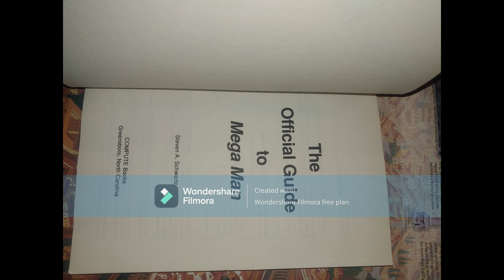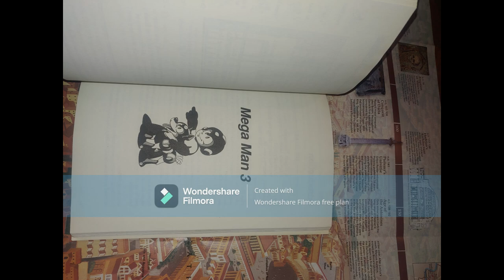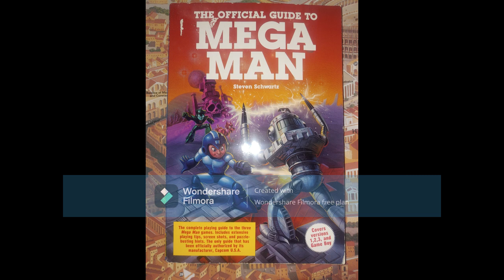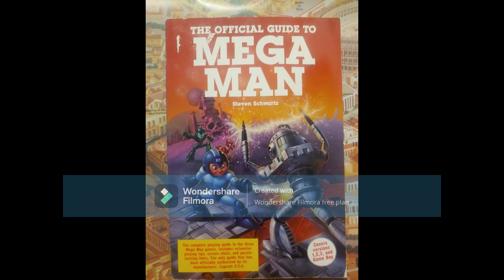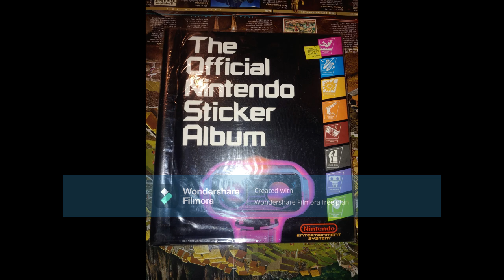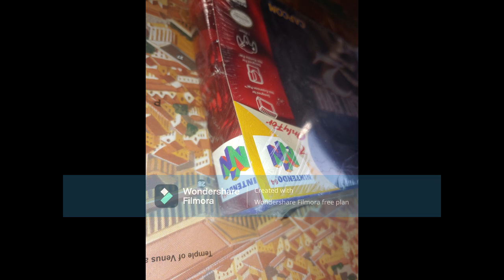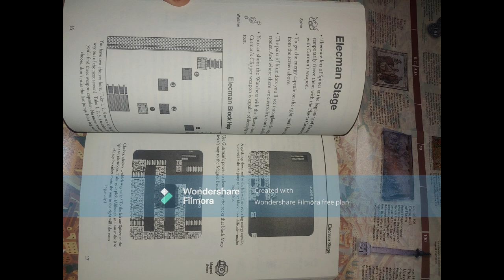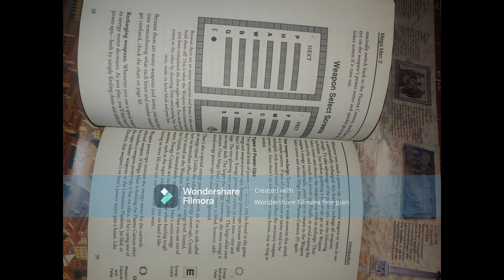NES Chip and Dale Rescue Rangers OST Remix Soundtrack - Squirrel Footage Too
I put some video from my squirrels here too.